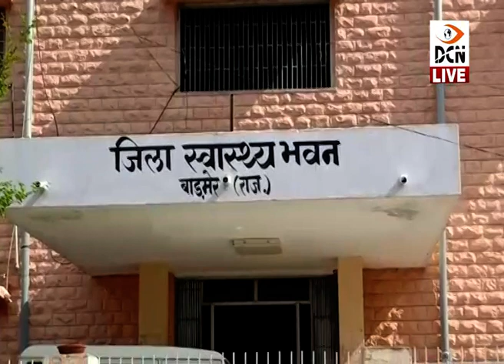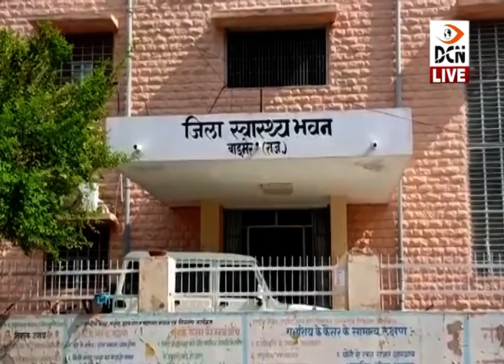बाड़मेर : मिले 60 नए स्वास्थ्यकर्मी, विधायक मेवाराम जैन की अनुशंषा पर चिकित्सा विभाग ने जारी किए आदेश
बाड़मेर को मिले 20 चिकित्सक और 40 पैरामेडिकल स्टाफ, विधायक मेवाराम जैन की अनुशंषा पर चिकित्सा विभाग ने जारी किए आदेश